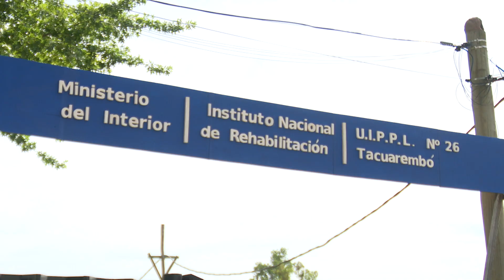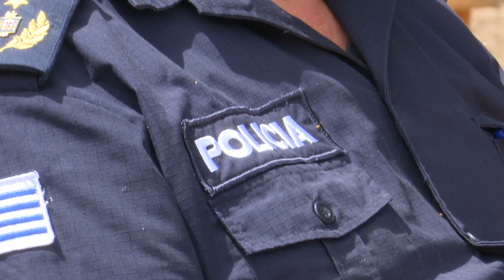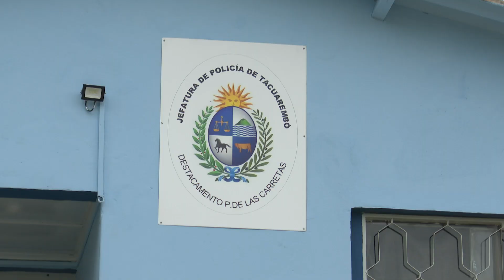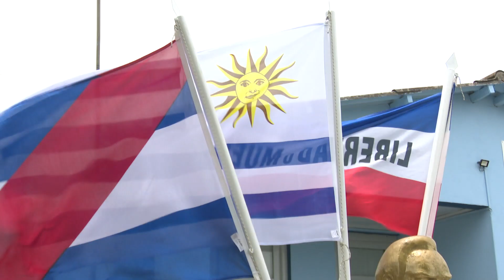Imágenes de la inauguración de la cárcel de la ciudad de Tacuarembó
Este jueves 15, con la participación del ministro del Interior, Luis Alberto Heber, se inauguró la cárcel de Tacuarembó y el destacamento de policía en Paso de las Carretas.